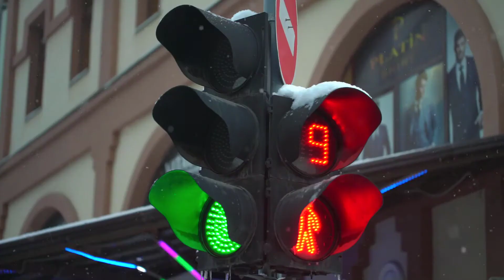Free Background Music For Youtube Videos, Copyright Free music & video Grapy - Download & Use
100% free, no copyright happy background music for Vlog YouTube videos. This music is perfect to use in your adventure videos.